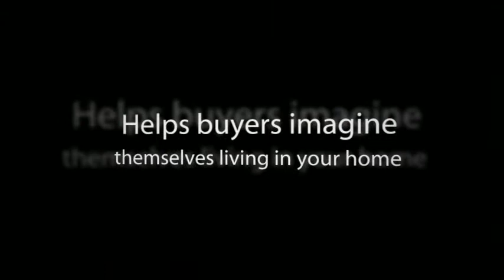Home Staging Mississauga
Home Staging Mississauga Home Staging is simply "detailing" your home to sell it, in order to ensure it will appeal to the maximum number of potential buyers.  Buyers need to imagine themselves living in your home. Staging leads the buyer's eye to attractive features while minimizing flaws.  Staged homes leave a lasting impression on buyers.  The photos on the realtor's feature sheet will help potential buyers remember how beautiful the house looked.